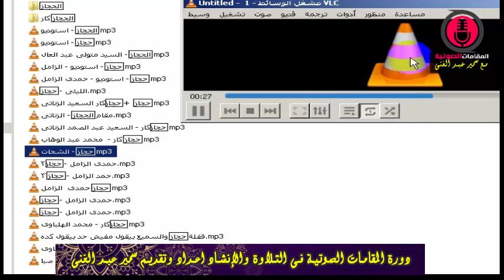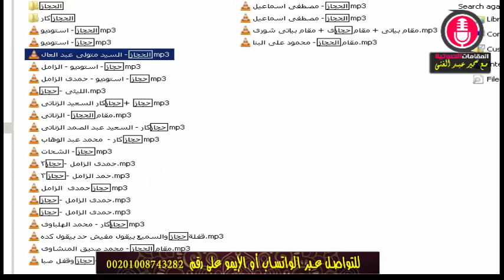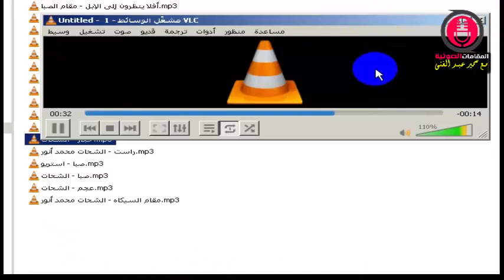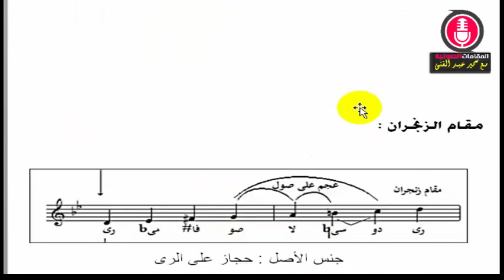المقامات الصوتية | تبسيط مقام الحجاز Maqam Hogaz عملى ونظرى وأمثلة من عمالقة القراء حلقة2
اعداد وتقديم
سمير عبد الغنى معلم التجويد ومدرب المقامات الصوتية
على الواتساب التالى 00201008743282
By samir abdelghani
أقوى تطبيق مجانى للتدريب على تحسين الصوت وتزينه واتقان مهارات الصوت
جميع الشروحات والكتب فى المقامات الصوتية والأنغام الموسيقية عبر الموقع التالى

مواضيع متشابهة
عندما يبدع الشيخ المنشاوي في مقام الحجاز " اروع تلاوة تهز الروح لخواتيم سورة ال عمران
مقام الحجاز ? ( اسهل طريقة )
مقام الحجاز مع الشيخ البهلول أبوعرقوب التاج4
سورة يوسف كاملة مقام الحجاز والحجاز كار للشيخ: محمد أيوب رحمه الله - جودة عالية
الشيخ عمر القزابري - مقام الحجاز - ترانيم قرآنية
اسهل طريقة لتعلم المقامات...الدرس الرابع(مقام الحجاز)
الدرس السادس مقام الحجاز لمدرب الاصوات هانى حسنى محمد زيتون LEARN QURAN RECITATION MAQAM HOGAZ
روعة مقام الحجاز مجموعة من افضل قراء القران / مدونة اسرار قراء القران
عندما يبدع الشيخ عبدالباسط في مقام الحجاز .. رووووعة
تلاوة حجازية للقارئ رعد محمد الكردي من صلاة العشاء جامع علي محمد كانو ـ مملكة البحرين
المنشاوي (يا أيها الإنسان ما غرك بربك الكريم )
مقام الحجاز لكوكبة من القراء
تعلم المقامات الصوتية مع سمير عبد الغنى